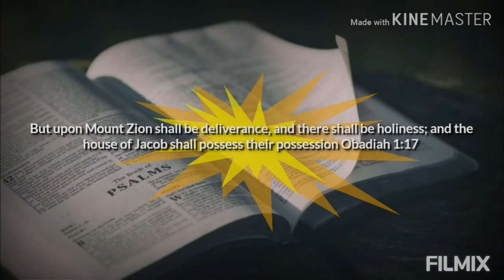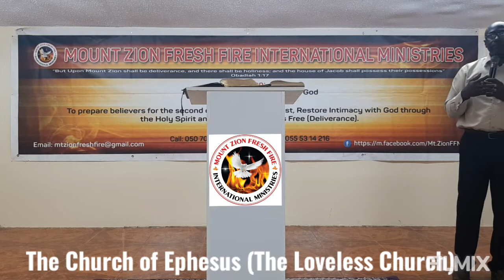The Church of Ephesus (Friday Service 29th April 2022)